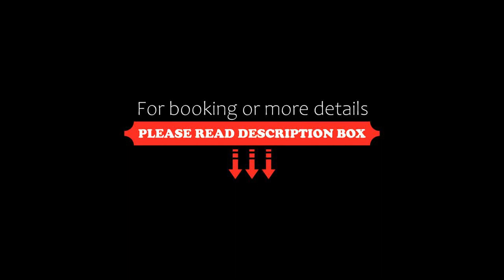Jinjiang Inn Ji'ning North Ring Road, Jining, China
About Property:
Located within 48 km of Qufu Temple of Confucius and 3 km of Jining, Jinjiang Inn Ji'ning North Ring Road provides rooms with air conditioning and a private bathroom in Jining. Around 5.9 km from Balitun, the property is also 6.2 km away from Liuxing and offers free WiFi. The property is situated 7.9 km from Xuzhuang and 10 km from Nanzhang.
Baliying is 6.6 km from the hotel, while Liying is 7.4 km away. The nearest airport is Jining Qufu Airport, 31 km from Jinjiang Inn Ji'ni...
Property Type: Hotel
Address: No.7 North Ring Road, 272000 Jining, China
Searching For
1. Jinjiang Inn Ji'ning North Ring Road - Jining - China
2. Jinjiang Inn Ji'ning North Ring Road - Jining - China Address
3. Jinjiang Inn Ji'ning North Ring Road - Jining - China Rooms
4. Jinjiang Inn Ji'ning North Ring Road - Jining - China Amenities
5. Jinjiang Inn Ji'ning North Ring Road - Jining - China Offers and Deals
Audio Credit:
Track Title: Subway Dreams
Artist: Dan Henig